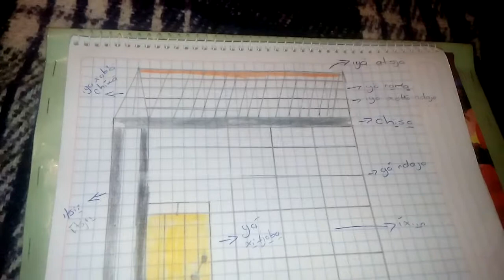MAZATECO‑ELOXOCHITLÁN‑OAXACA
VIDEOS CON FINES PARA LA PRMOCION DE L LENGUA MAZATECA DE ELOXOCHITLÁN  Y LA REGION MAZATECA ALTA DE OAXACA.BIC 03